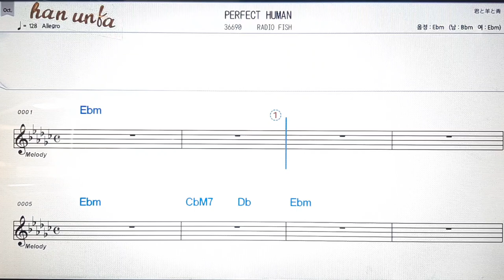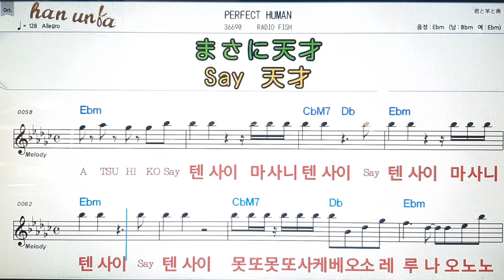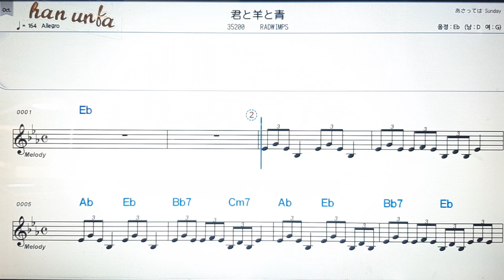Pwrfect human/Radio fish💕일본의 노래*Karaoke*Sheet Music*(한*일본어 동시 발음) 한국어 일본어를 동시 발음